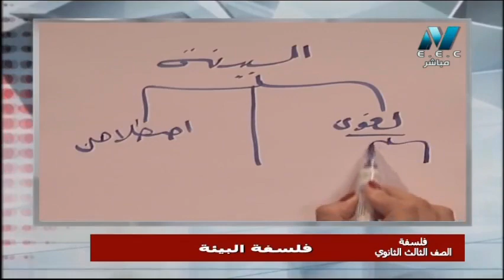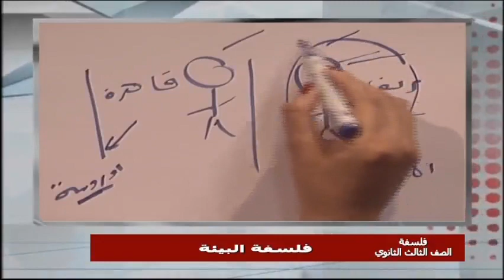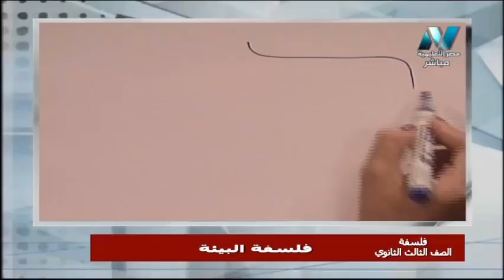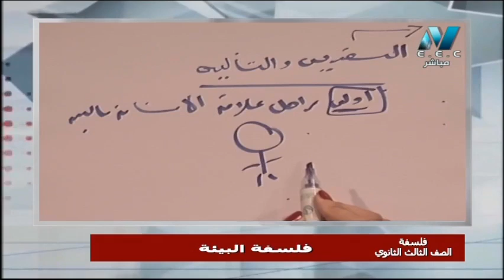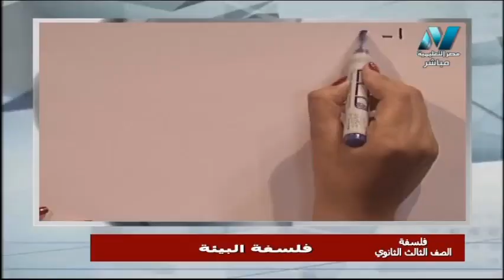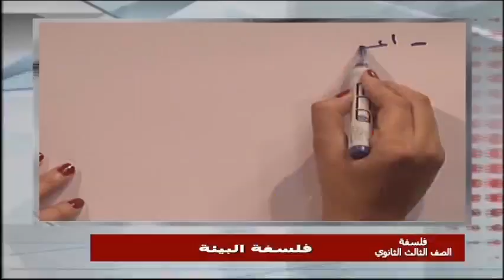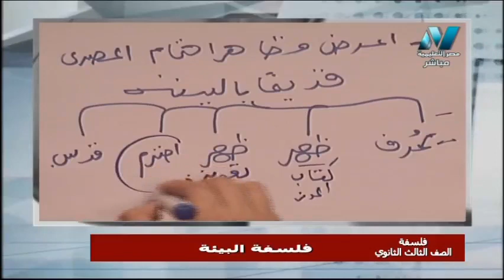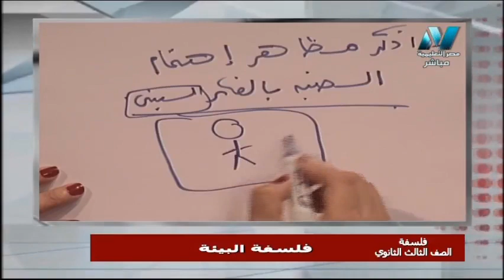فلسفة ومنطق الصف الثالث الثانوي 2020 - الحلقة 4 - فلسفة البيئة - تقديم أ/ثريا حسن أسامة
فلسفة ومنطق الصف الثالث الثانوي 2020 - الحلقة 4 - فلسفة البيئة
 أ/ثريا حسن أسامة
حلقة يوم السبت 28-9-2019 من برنامج مدرسة على الهواء هو أول برنامج تفاعلي مع الطلاب على الهواء مباشرة ويذاع يوميا من الساعة 12 ظهرًا حتى الساعة 2 ظهرًا ومن الساعة 3 مساء حتى الساعة 5 مساء ومن الساعة 8 مساء حتى الساعة 10 مساء